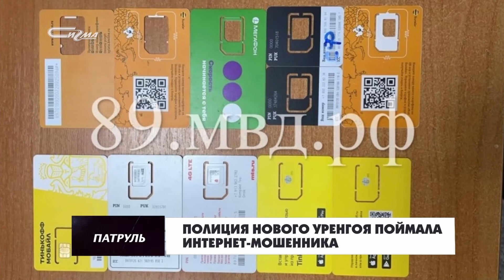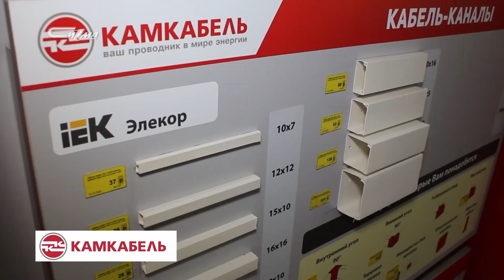Патруль от 19 мая 2021